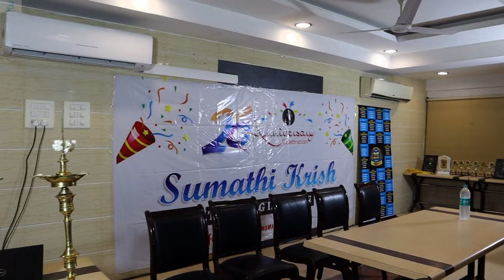27 years Anniversary Celebration & Certificate Event | Sumathi krish Tailoring institute coimbatore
Sumathi krish Tailoring institute

Ganapathy,Coimbatore-641006
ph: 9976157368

fashion design in coimbatore
fashion designing
dreamzone
dreamzone coimbatore
fashion show in coimbatore
coimbatore fashion show
coimbatore style week
csw
coimbatore
mylittleworld
animation course
fashion designing courses in tamil
dreamzone fashion show
interior design course
fashion designing course in coimbatore
interior design course in coimbatore
fashion design course
fashion designing institute
kruti institute of fashion designing
shanas fashion designing institute tiruchirappalli tamil nadu
asian institute of fashion designing karachi
national institute of fashion designing hyderabad
chennai fashion designing institute
national institute of fashion designing
jd fashion designing institute in bangalore
iift fashion designing institute in delhi
best fashion designing institute
how many institute of fashion designing course in karachi
fashion designing institute in delhi
fashion designing institute in delhi inside
admission open video template free for fashion designing institute
fashion designing institute in lahore
admission open 1 min video template free for fashion designing institute
best fashion designing institute in delhi
best institute for fashion designing in delhi gtb nagar
asma hussain fashion designing institute in lucknow
tailoring institute
shakira tailoring institute aari work classes
abirami tailoring institute
tailoring institute near me
bharathi tailoring institute
mass tailoring institute
tailoring institute dubai
shreya tailoring coaching institute
tailoring coaching institute
millat tailoring institute of pakistan
millat tailoring institute
shakira tailoring institute
millat tailoring institute ladies dress
magesh tailoring institute
manasa tailoring embroidery institute in hyderabad
bharath tailoring institute
millat tailoring institute pakistan
tailoring institute in ameerpet
priya tailoring institute
tailoring institute in hyderabad
fashion designer course in Coimbatore
fashion designer course in Tamilnadu
fashion designer course in Saravanampatti
fashion designer course in chennai
fashion designer in tamil
after 10th fashion designer course in tamil
fashion designing courses online free in english
fashion designing for beginners
fashion designing
fashion designing dresses
fashion designing drawing
fashion designing course details
fashion designing blouse
re work basic in tamil
re work blouse designs
re work blouse designs in tamil
re work
re work blouse designs images
re work blouse designs class
re work design
re work blouse
pre workout
re work machine
re work stand
rework full audiobook in hindi
aari work classes in tamil
tailoring classes for beginners in tamil
tailoring cutting tamil
tailoring sudithar cutting in tamil
tailoring petticoat cutting in tamil
fashion designing drawing
fashion designing dresses
fashion designing colleges in coimbatore
fashion designing colleges in chennai